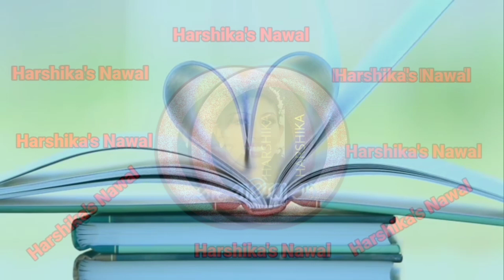මගේ සඳ ඔබයි | sinhala ketikatha | සත්‍ය කතාවක් අැසුරෙන්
සත්‍ය කතාවක් අැසුරෙන් රචනා කෙරැවකි..

oya aluthin ekathu wunu  yaluwek nam danma mage channel eka

karanna.
video ekata kamathi nam

karanna..
mathaka athuwa bell all daagaththoth man daana video ikmaninma oyage langatama genna ganna puluwan..

oyage yaluwantath balanna
karanna...

api ayemath ikmanin hamuwemu.

you can get the latest videos I post quickly and if you like my video,

We will meet again soon...